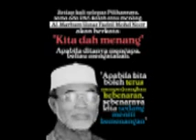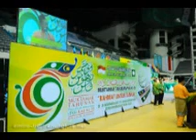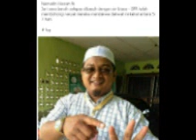KULIAH MTAQWA TG HHADI - TAFSIR - TIDAK DIGALAKKAN LELAKI ISLAM BERKAHWIN DENGAN PEREMPUAN AHLI KITA